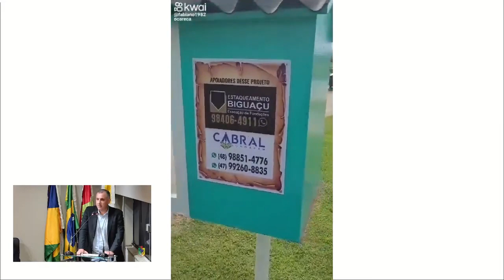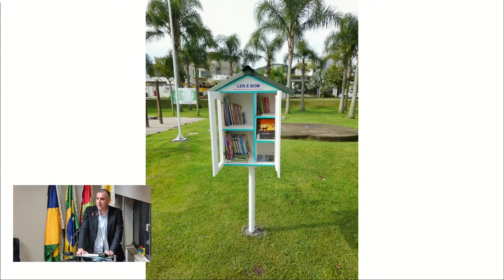Vereador Israel 2023 08 15 Manifestação Parlamentar